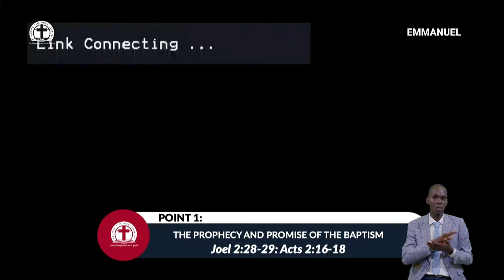Emmanuel Jesus the Baptizer By Pas W.F. Kumuyi